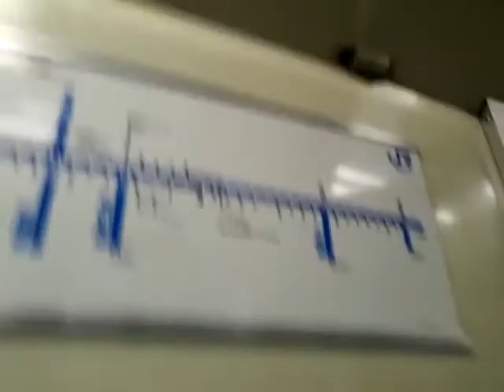JR北陸本線時代のJR直江津駅より普通富山行き発車シーン 貴重な映像です